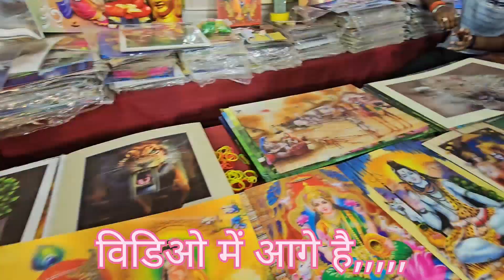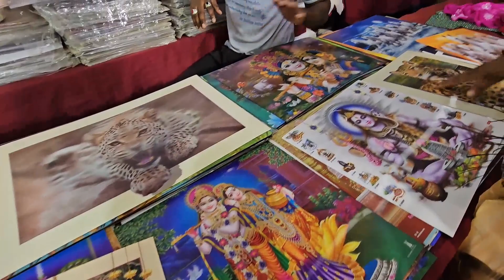कोंडागाॅव मड़ई मेला//Kondagaon Mela Madhi 2024//Madhya Bastar cg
Kondagaon Mela 2024//Madya Bastar cg